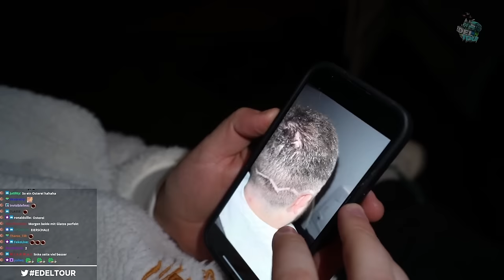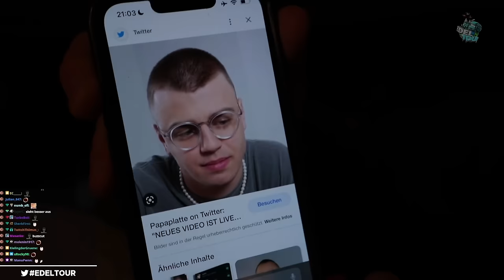Unser Wagen steckt fest… schon wieder…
Wenn ihr nichts mehr verpassen wollt, dann folgt mir und seid live dabei!